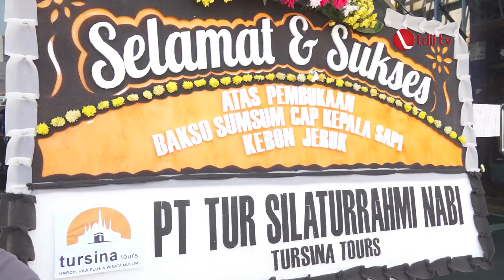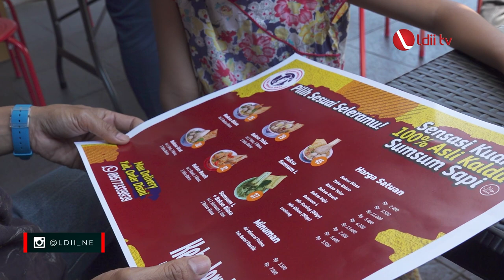LDII TV: DARI USAHA TOUR TRAVEL, BANTING SETIR BUKA USAHA BAKSO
Pandemi tidak menjadi penghalang dalam inovasi wirausaha. Meillya tadinya Pengusaha tur dan travel perjalanan wisata religi Tursina. kini ia banting stir membuka outlet Bakso. soft launching pertama di wilayah kebun jeruk, Jakarta Barat.